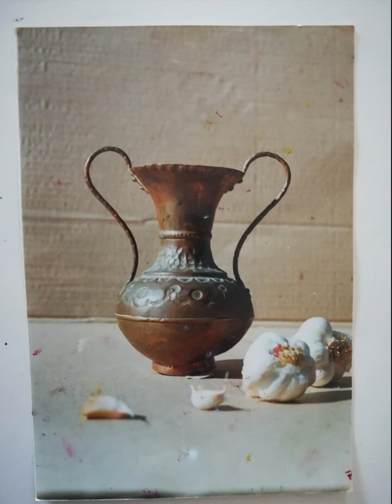PINTURA Moderna Bodegón Fenicio Proceso CREATIVO 3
PROCESO PICTÓRICO CREATIVO #3
"BODEGÓN FENICIO"
ACADEMIA DE PINTURA NUNCA ES TARDE

Acrílico sobre papel tela 49x34cm. 2019
Fdo: Ignacio Antonio

Si quieres ver el video completo con la descripción técnica del proceso puedes encontrarlo en nuestro canal @pintordealmas

Si quieres apoyarnos en nuestro proyecto de una enseñanza gratuita, universal y de calidad:

Track: A Little Bit of Rhythm